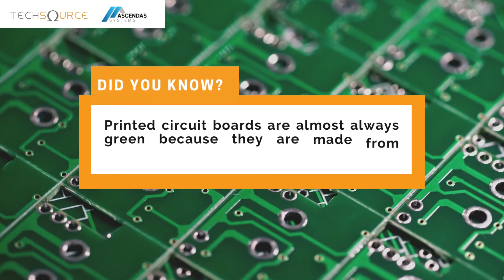Interesting Facts about Power Electronics Control Design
The best way to learn Power Electronics Control Design is to work with it. So start now by exploring our Free 30-Day Trial

We are the sole distributor in Southeast Asia for MathWorks Inc, developer of the MATLAB® and Simulink® family of products.